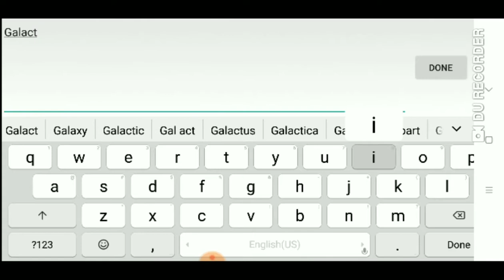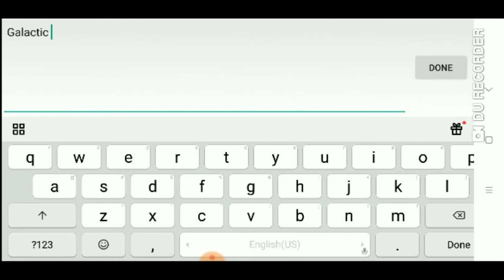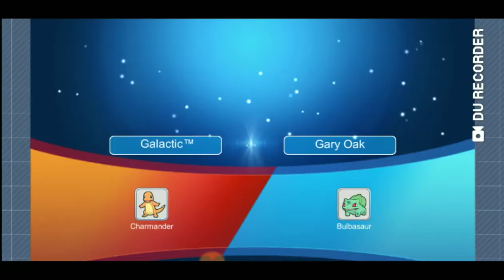Let's Play Pokemon : Monster Of Glory episode 1 | Galactic Gaming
Sorry guys for no audio I will try to make my videos with audio but I doesn't earphones /mic /Headphones to record audio if I don't use anything of them to record audio it will be to noisy because of background noise. I will buy something of them soon.

GAMING FOREVER  ✌✌